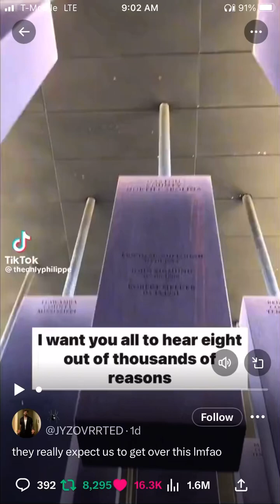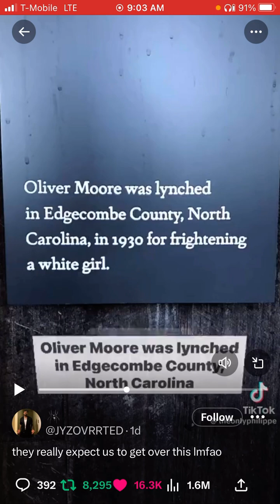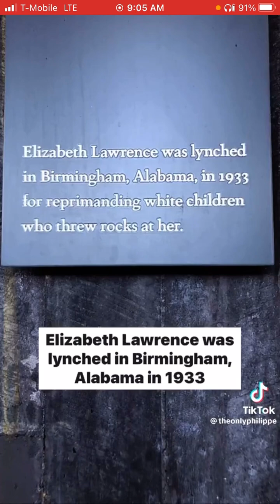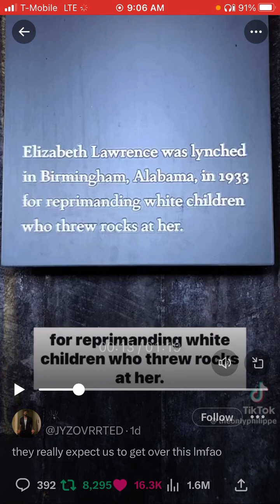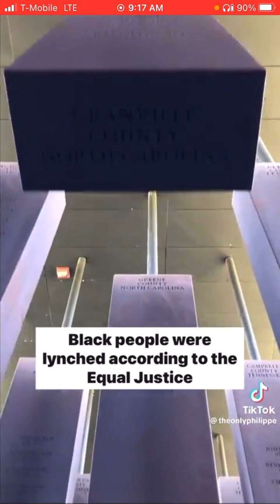8 Ridiculous Reasons Black People were LYNCHED in America 🇺🇸 E still have to PAY for this!!!🤬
& HERE …